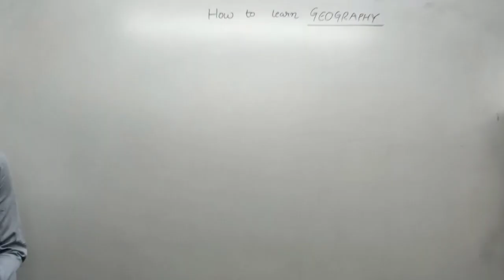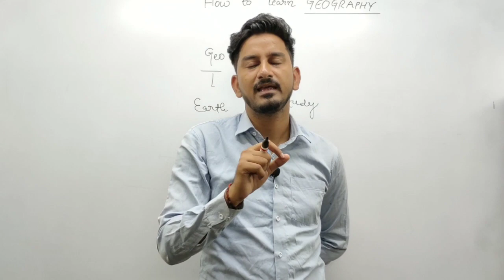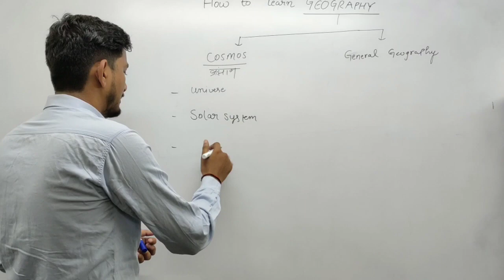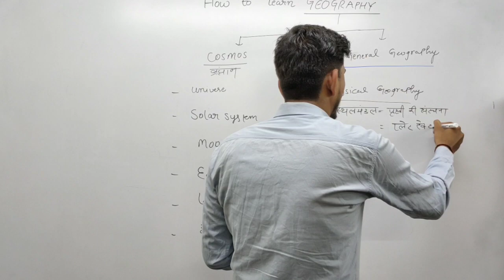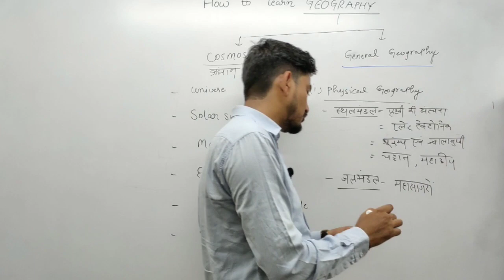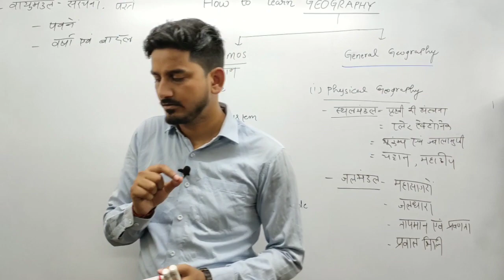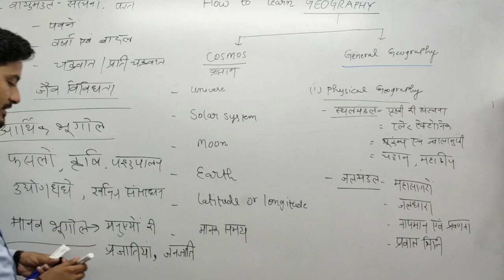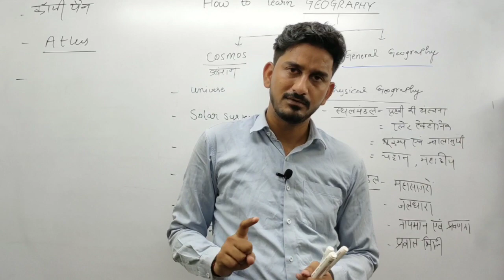How to learn Geography/भूगोल कैसे सीखें BY:- Nisheeth_M.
टेलीग्राम लिंक :- An institute for PCS & Civil Services

WE ARE PROFESSIONAL WE ARE TRAINED
                    हम है एकलव्य अकादमी